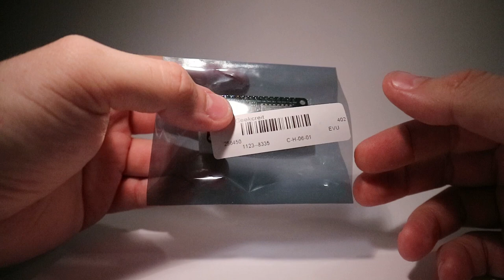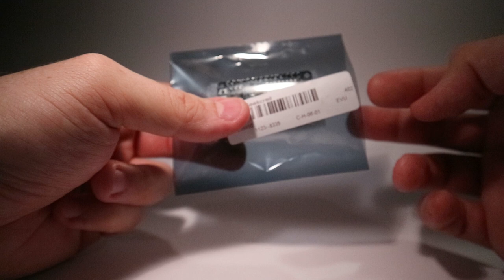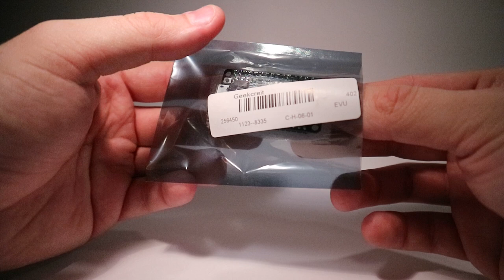Geekcreit NodeMcu Lua ESP8266 Development Board Quick Review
Sorry for being so short, this video is meant for a feedback for Banggood and a quick "unboxing" only. I plan to use these boards for a lot of fun projects, so more will follow, with more detailed information.